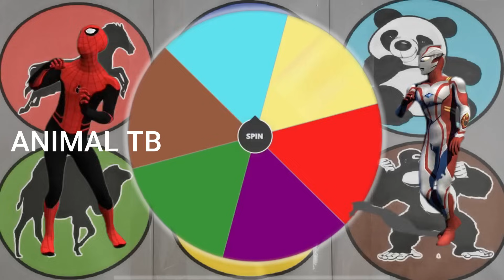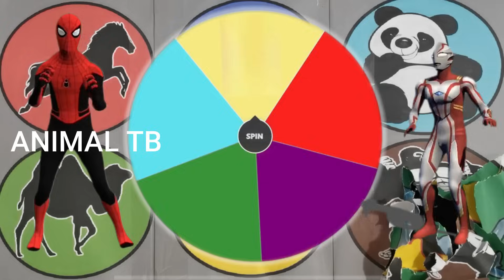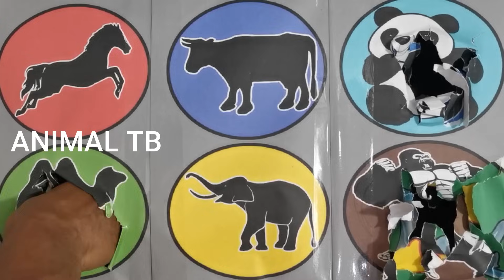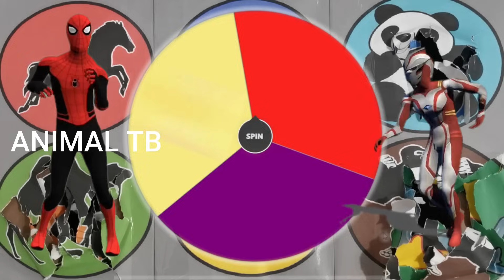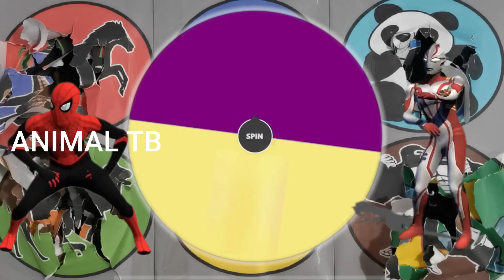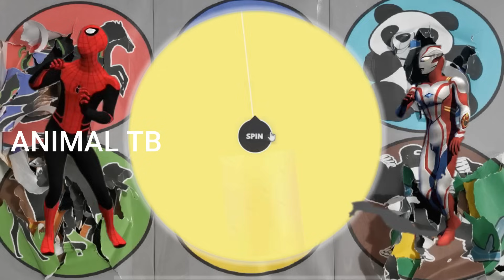Suara Hewan Panda, Onta, Monyet, Gajah, Kuda, Sapi, Kerbau, Kambing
Tebak Nama Nama dan suara Hewan : Panda, Onta, Monyet, Gajah, Kuda, Sapi, Kerbau, Kambing